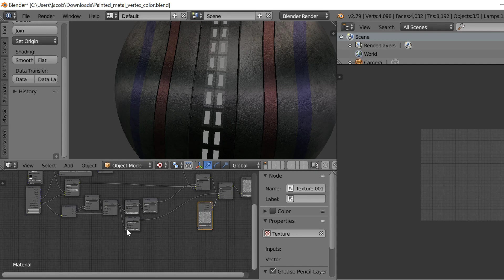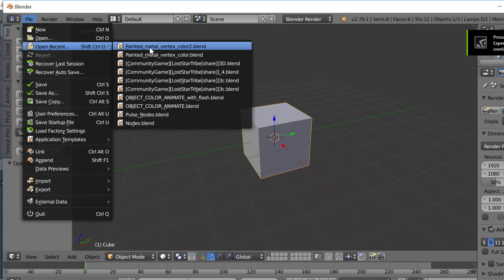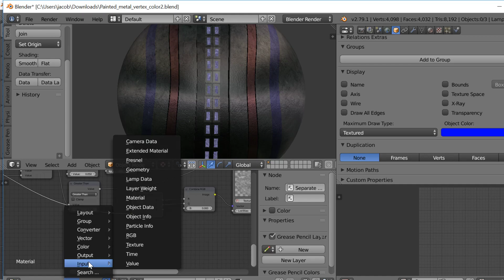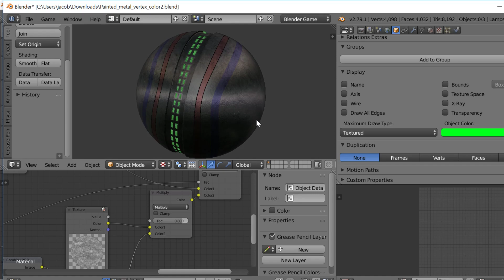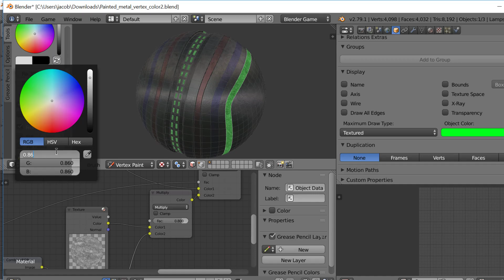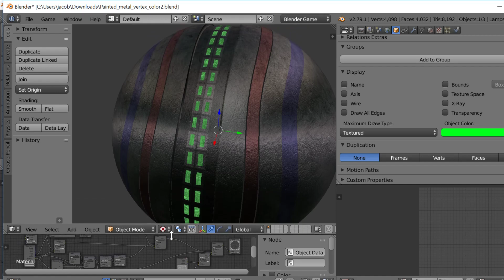GLSL nodes 2 - upbge object color and time nodes